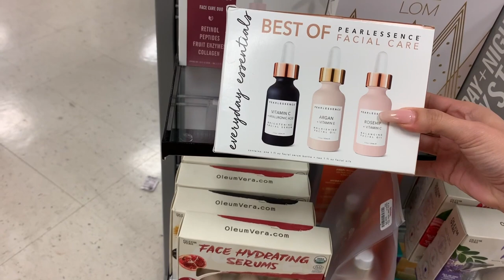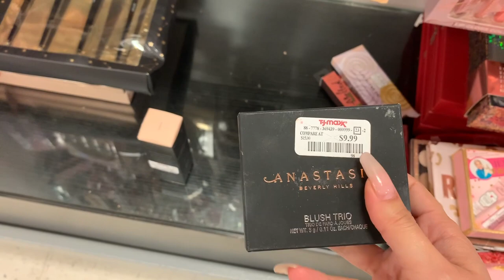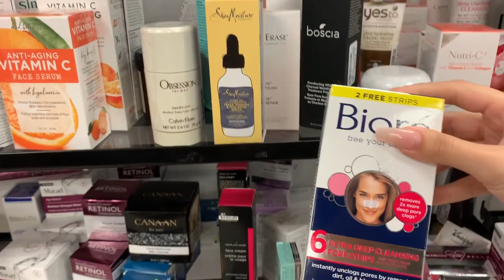WOW TJMAXX TIENE TANTAS COSAS BOLSAS DE MARCA YSL, GUCCI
Mis chulas vengan conmigo a TJMAXX para ver todo lo nuevo de maquillaje descontado, bolsas de marca y mas.